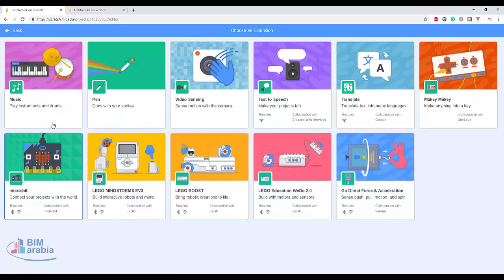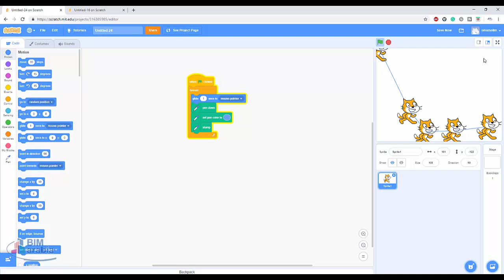Scratch Draw by Pen